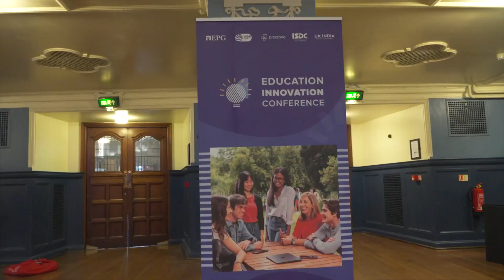Little artist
Education Leaders Awards 09-May-2023 @ Oxford, UK